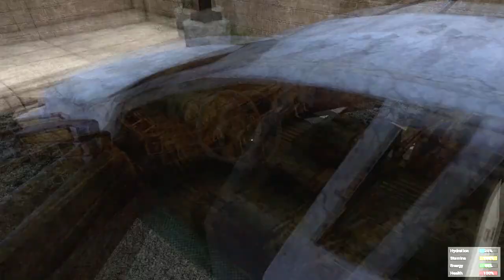H1Z1 -- Procurando Itens -- Trolando Gringos -- Seu Desejo é Uma Ordem